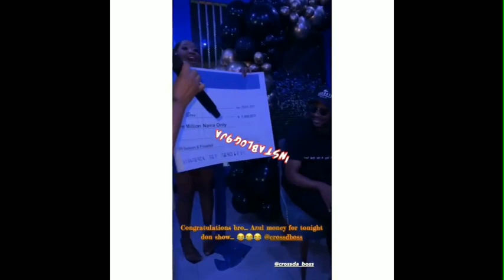Angel and Cross spotted together in the midst of dragging Michael in Abuja with JackieB